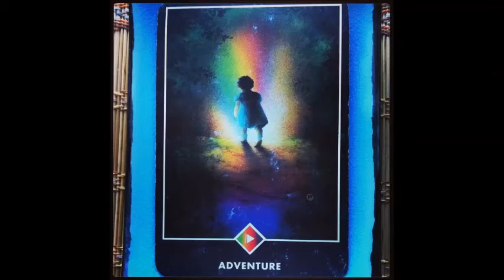Receiving, Loss & Tenderness: BtS Jamie Ridler Studios 11 07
Every day I share what's going on behind the scenes at Jamie Ridler Studios. Today: Feeling tender with receiving and also the anticipation of loss - plus how I'm learning not to brace myself.